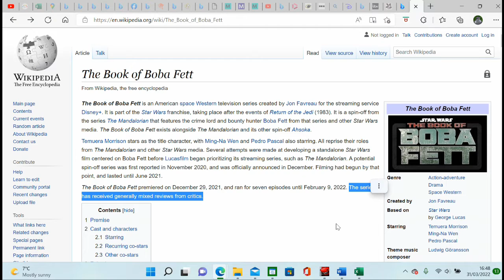Five Reasons Why the Book of Boba Fett is Great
YouTube is full of videos discussing the flaws of Disney's latest Star Wars entry but that doesn't mean that it's all bad. Join me as I discuss five good things the series did which improved both the overall Star Wars universe and the series as a whole.